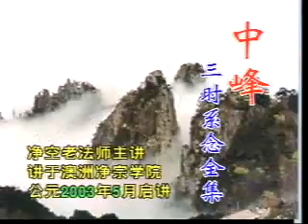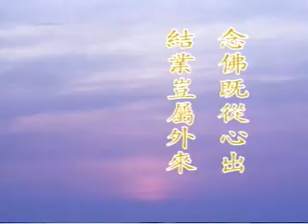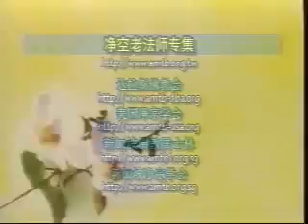中峰三時系念全集 55b